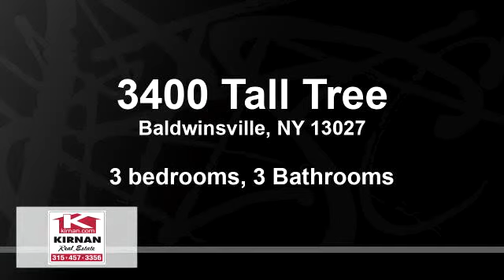Residential for sale - 3400 Tall Tree, Baldwinsville, NY 13027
This is Sunset Homes Model Home at Timber Banks, right behind the YMCA.  What a convenient location! This home has a master bed/bath on first floor as well as another bedroom and bath. The open floor plan has a great room with fireplace and door leading to a covered porch.  Enjoy the convenience of a first floor laundry close to the kitchen with granite counters and an island.  Top this off with a second floor owner or guest suite with sitting room. Taxes to be assessed

Bedrooms: 3
Bathrooms: 3
Square Feet: 2046
Price: $349,900

03/28/2019 10:13:20 pm

Last modified: